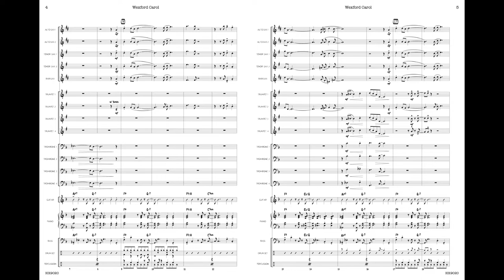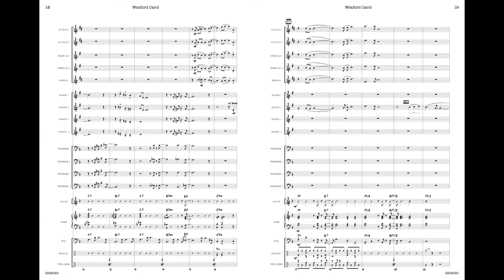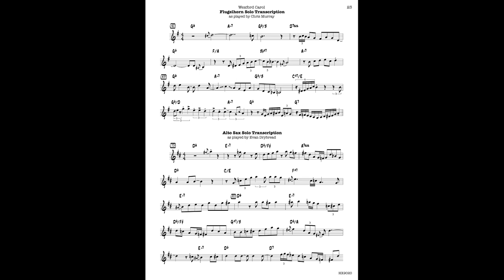Wexford Carol | arr. Ryan Fraley | Grade 2.5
Wexford Carol
Traditional / arr. Ryan Fraley
Grade: 2.5

The traditional Irish carol fits nicely over a Partido Alto Latin feel. The 2-measure ostinato dances under a legato melody played by 5 saxes and a flugelhorn. Solo transcriptions for flugel and alto sax are drawn from the demo recording. Carefully-notated rhythm section parts spool down to a winsome last chord for piano and guitar. This is not just a charming and playable holiday chart. It’s also a great entry point to an important South American style! Top trumpet note: F5